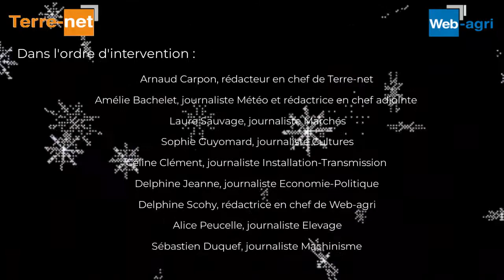Bonne année 2023 de la part de toute la rédaction !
Les journalistes de Terre-net et Web-agri vous souhaitent une bonne année 2023 ! Merci d'être toujours plus nombreux à nous suivre sur Terre-net pour l'actualité agricole et Web-agri pour l'élevage bovin.